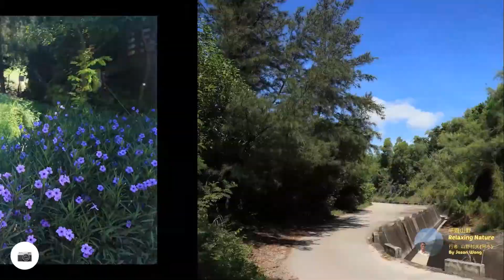珠海書院, 大欖千島湖清景台, 關帝廟, 伯公坳佛祖廟, 大棠荔枝園@【平遊山野 Relaxing Nature】 香港 Hong Kong 9.8.2020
行者: 山野村夫(阿水)  Hiker: Jason Wong

香港行山 9.8.2020 珠海書院→滿名山→麥理浩徑引水道→大欖千島湖清景台→關帝廟→伯公坳佛祖廟→大棠荔枝園→大棠
路程11.2km,  行程3小時, 最高246m,  爬升330m,  升降656m

香港爬山 9.8.2020 珠海书院→满名山→麦理浩径引水道→大榄千岛湖清景台→关帝庙→伯公坳佛祖庙→大棠荔枝园→大棠
路程11.2km,  行程3小时, 最高246m,  爬升330m,  升降656m

Hong Kong Hiking 9.8.2020 Zuhai College→The Bloomsway→Maclehose Trail→Reservoir Islands Viewpoint→Kwan Tai Temple→Buddha Temple→Tai Tong Organic Ecopark→Tai Tong
Dist 11.2km,  Dura 3Hr, Top 246m,  Ascent 330m,  Vert 656m